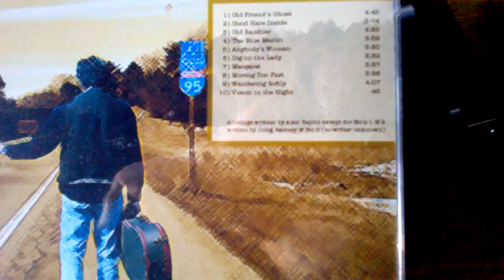FROM: THE TREEHOUSE-CHRISTMAS-2016 #1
PT.1-Beginning decorating yard & house-OH..and my new HAT ! ! !